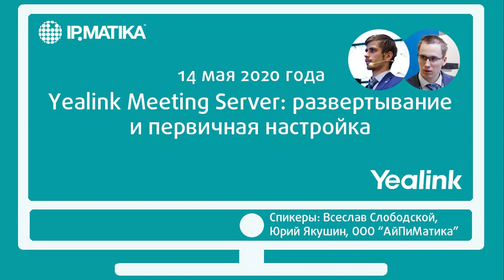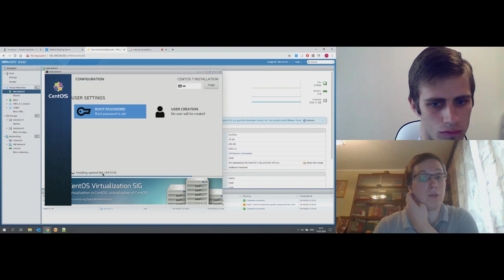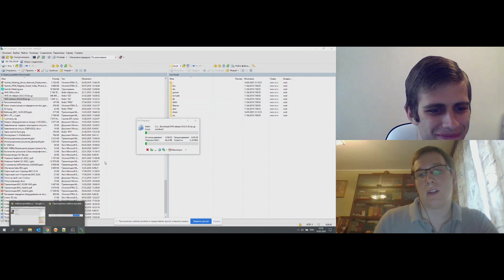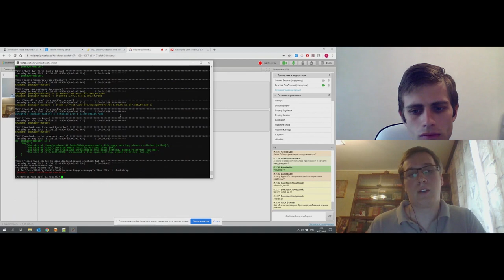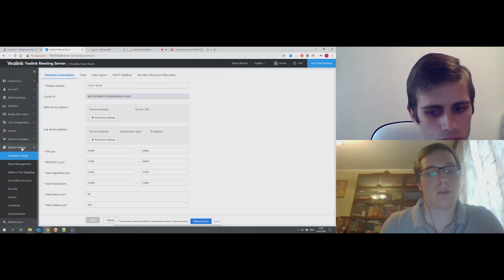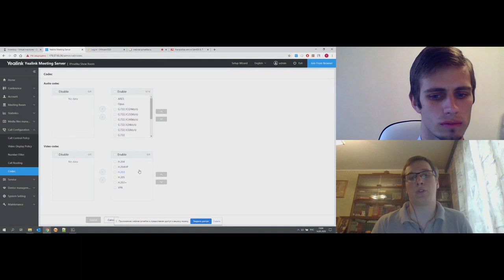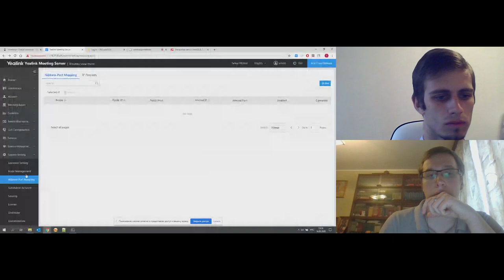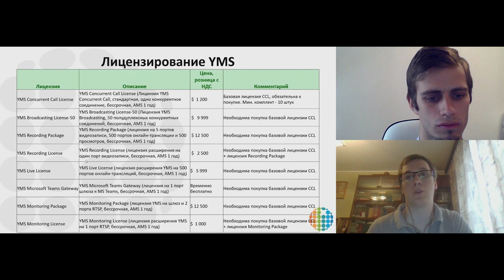Вебинар "Yealink Meeting Server (YMS): развертывание и первичная настройка"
14 мая 2020 года руководитель технической поддержки Всеслав Слободской и пресейл-инженер компании АйПиМатика Юрий Якушин провели вебинар "Yealink Meeting Server (YMS): развертывание и первичная настройка".

В программе вебинара:
- активация лицензии, возможности онлайн и офлайн-лицензии;
- первичная настройка сервисов, назначение сервисов;
- создание пользователей, типы пользователей;
- настройка YMS для связки с АТС.